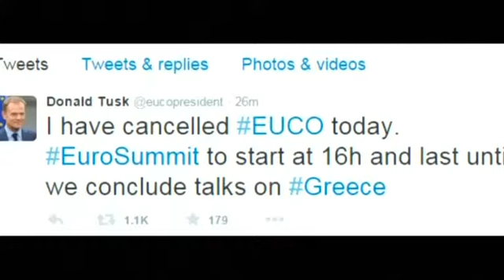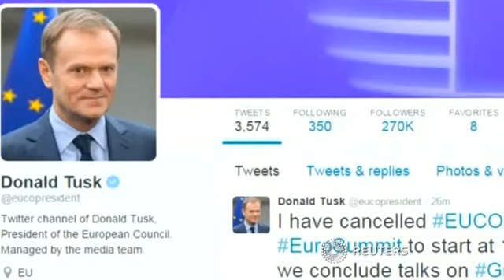Treffen der Finanzminister geht weiter - EU-Sondergipfel abgesagt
Der finnische Finanzminister Alexander Stubb sagt, niemand blockiere eine Einigung im Schuldenstreit. Die von Griechenland gemachten Zusagen reichten jedoch nicht aus.